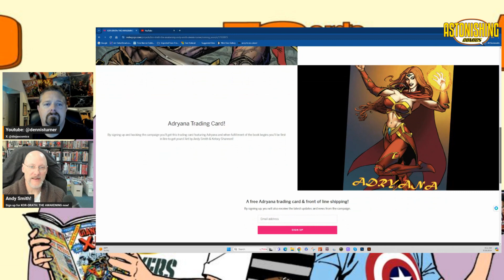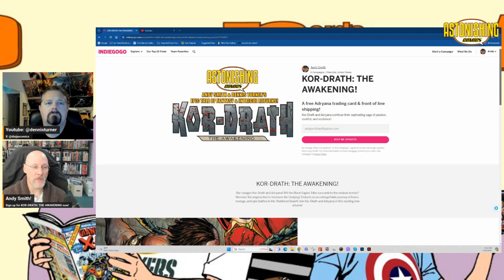Godzilla x Kong The New Empire Movie Review Spoiler free followed by spoilers